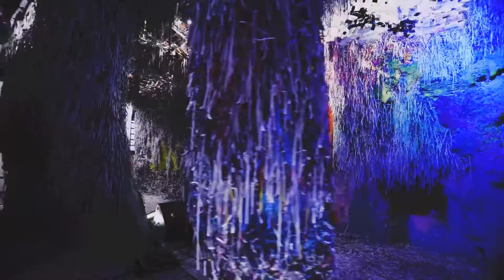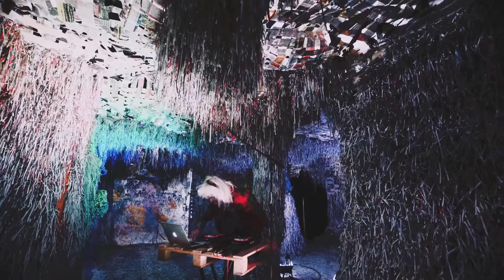Paper Cave Anti-Rave: PEARL NECKLACE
PEARL NECKLACE is a Glasgow based DJ and performer who has been making waves in the queer scene for a decade. Their sounds are fun, fluid, flirty & fierce!

Filmed by Jamie Logie
Recorded by Stevie Cossar